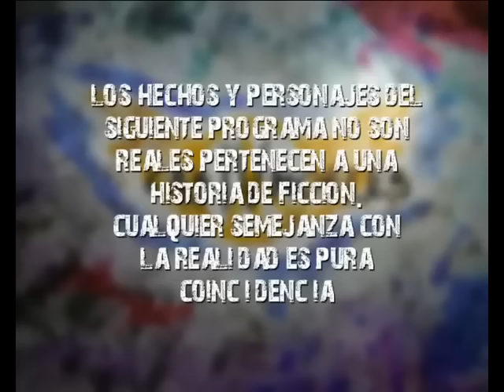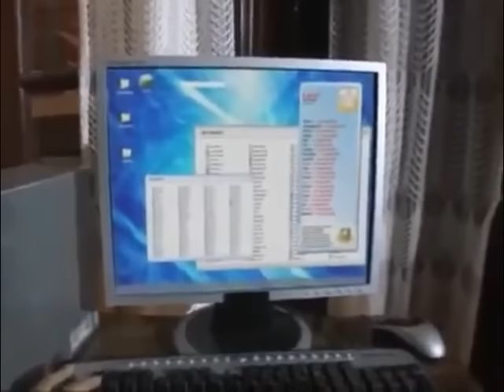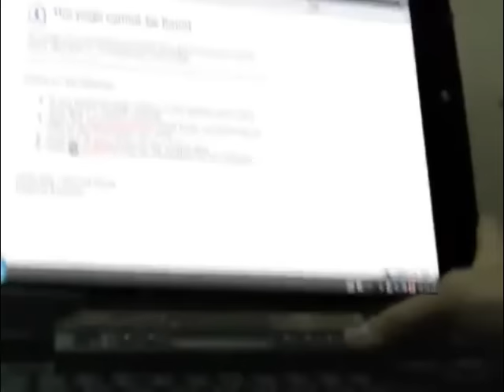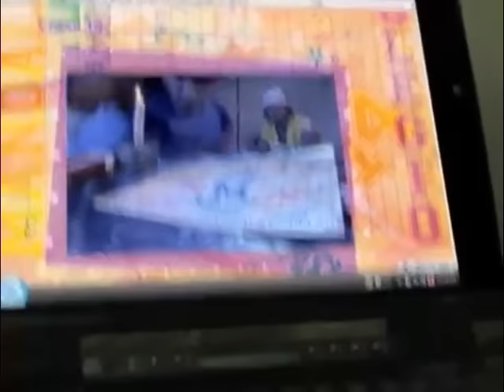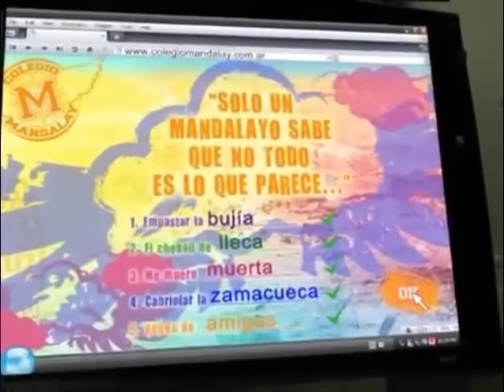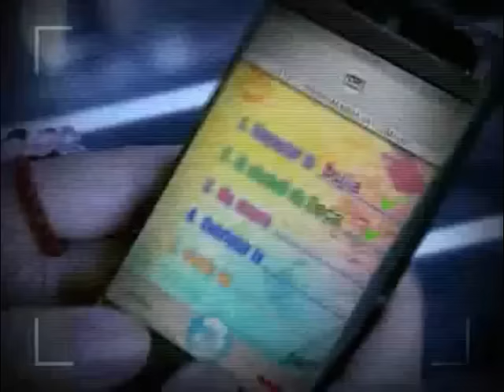Casi Angeles - Temporada 4 Capítulo 0 (Episodio Web Exclusivo)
Este capítulo transcurre luego del final de la temporada 3 y antes de comenzar la 4.
Este episodio es la recopilación de videos que se publicaron en internet durante las vacaciones, fueron subidos semanalmente en las paginas oficiales de Casi Angeles: monitoreovirtual.com, nuestrocieloabierto.com y colegiomandalay.com.ar